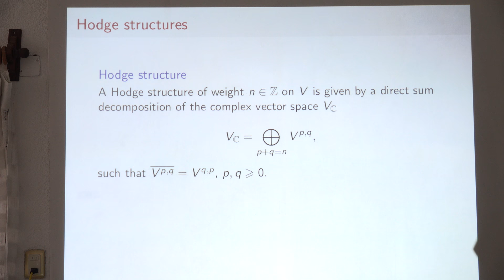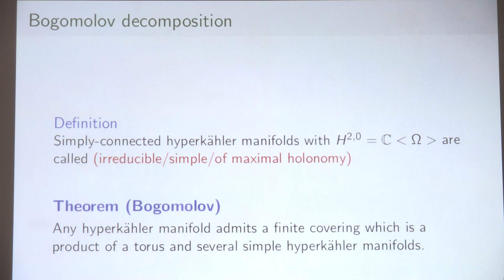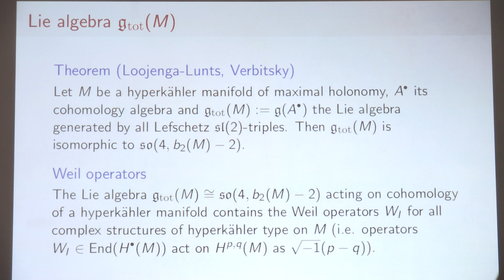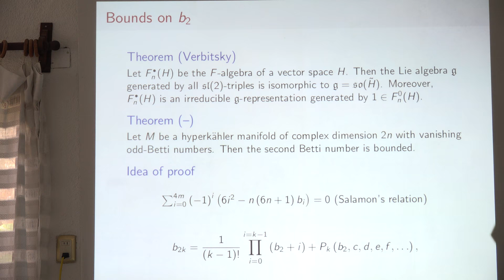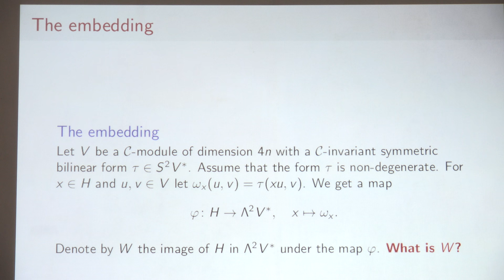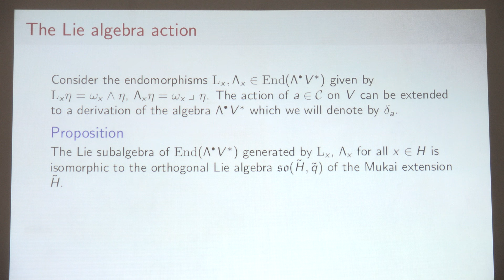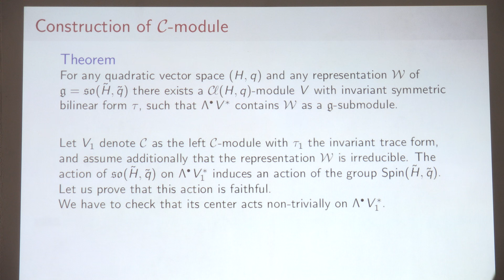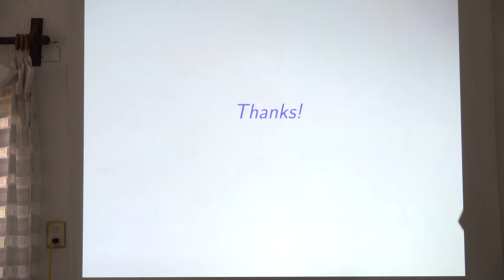On the Kuga Satake construction and obstructions for cohomology of hyper kähler manifolds Nikon Kurn